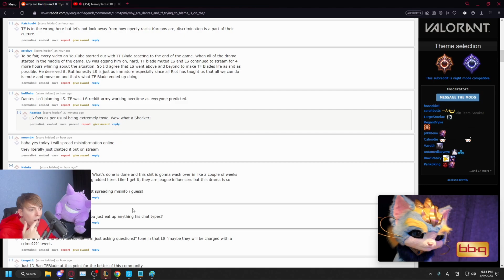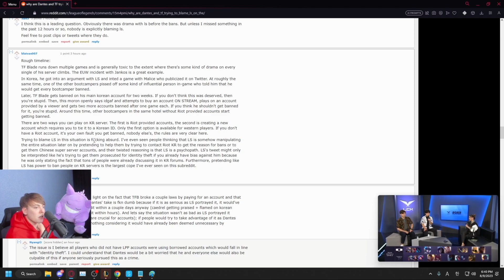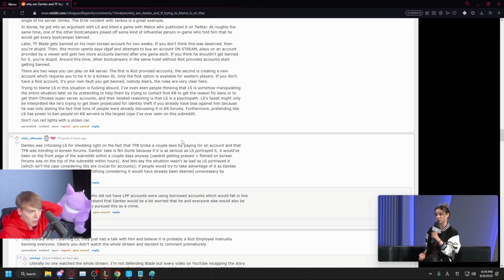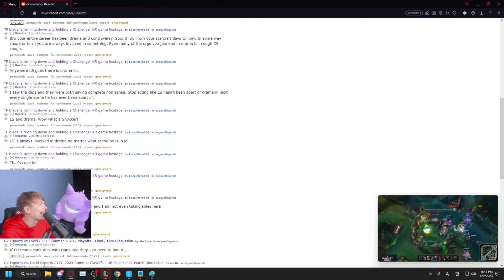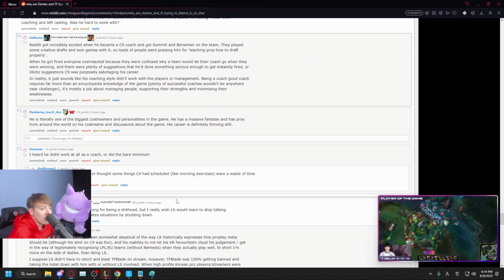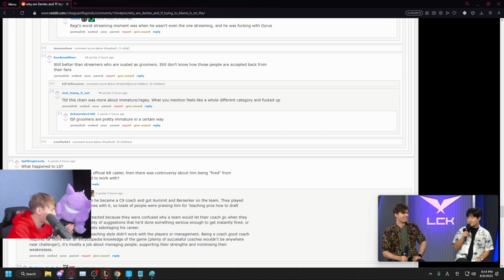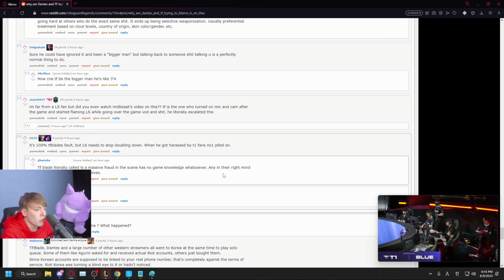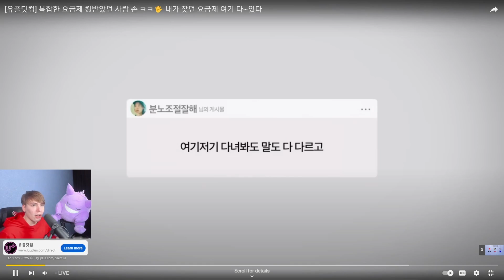LS reacts to reddit tf blade drama and talks about unrelated korean laws